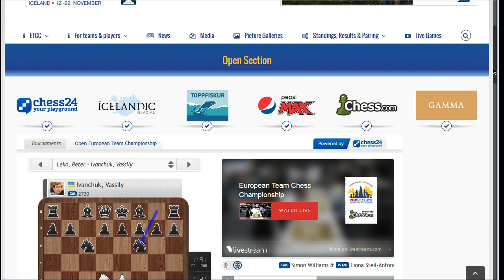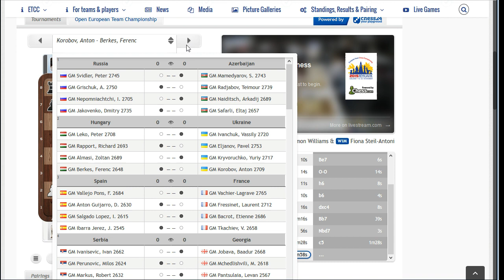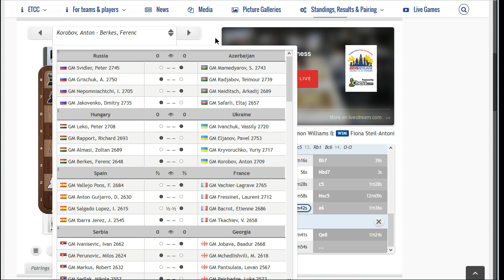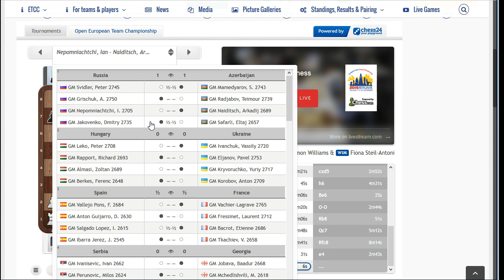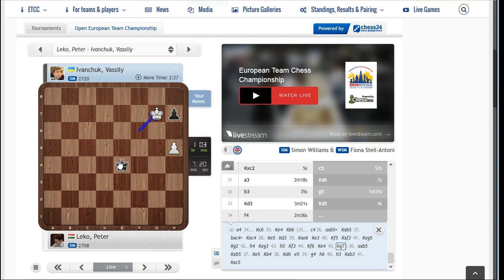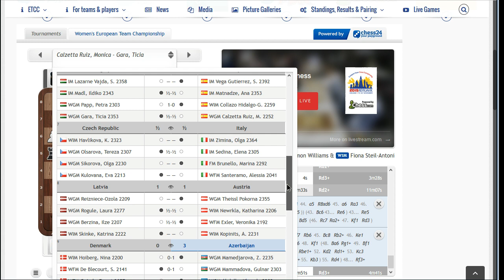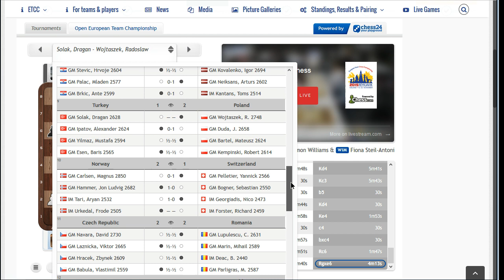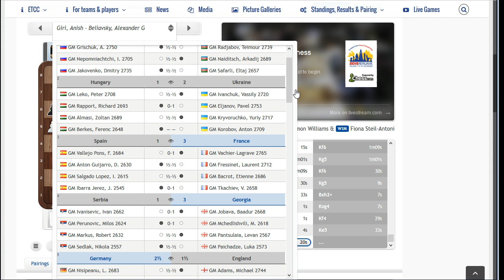Sakkcsapat Európa-bajnokság 2015, ötödik forduló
Élő közvetítés a 2015-ös reykjavíki Sakkcsapat Európa-bajnokság ötödik versenynapjáról Erdős Viktor és Czebe Attila nagymesterek kommentárjaival.

Időpont: 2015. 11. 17., kedd

Férfi csapat: Magyarország - Ukrajna
GM Leko, Peter 2708 - GM Ivanchuk, Vassily 2720
GM Rapport, Richard 2693 - GM Eljanov, Pavel 2753
GM Almasi, Zoltan 2689 - GM Kryvoruchko, Yuriy 2717
GM Berkes, Ferenc 2648 - GM Korobov, Anton 2709

Női csapat: Magyarország - Spanyolország
IM Vajda, Szidonia 2358 - IM Vega Gutierrez, Sabrina 2392
IM Madl, Ildiko 2343 - IM Matnadze, Ana 2353
WGM Papp, Petra 2303 - WIM Collazo Hidalgo-Gato, Niala 2259
WGM Gara, Ticia 2353 - WGM Calzetta Ruiz, Monica 2252